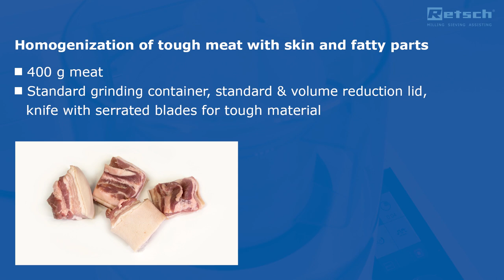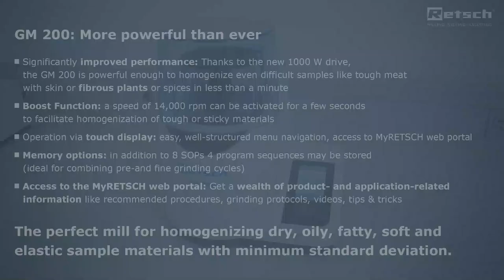Knife Mill GRINDOMIX GM 200 - Meat samples homogenization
Knife mill GRINDOMIX GM 200 is the ideal instrument for grinding and homogenizing foods and feeds.

It allows to process sample volumes up to 0.7 liters quickly and reproducibly. With two sharp, robust blades and a powerful 1000 W motor, it is ideal for homogenizing substances with a high water, oil or fat content as well as for grinding dry, soft and medium-hard products. A wide selection of lids and containers allows for adaptation of the mill to individual application requirements. The GRINDOMIX GM 200 meets and exceeds all special laboratory and analytical requirements and is a professional device superior to any commercial household mixer.

PRODUCT ADVANTAGES
✓ Efficient size reduction of up to 700 ml feed quantity due to a powerful 1000 W motor
✓ Pre- and fine-grinding in one mill: cutting action in regular mode, grinding by impact in reverse mode, pre-grinding in interval mode
✓ Perfect adaptation to application requirements by variable speed from 2.000 to 10.000 min-1 with an increment of 500 min-1
✓ Boost function with speed of 14.000 min-1
✓ 8 SOPs and 4 sequences can be stored
✓ Touch display with access to MyRETSCH web portal with product and application related information
✓ Optional gravity lids or volume reduction lids for automatic reduction of the grinding chamber volume
✓ Grinding jar in plastic, stainless steel and glass available
✓ All parts which come into contact with the sample material are autoclavable